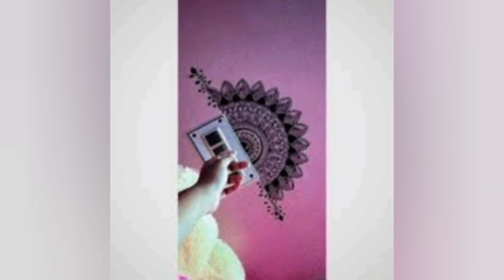switch board painting ideas | easy wall painting pictures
switch board painting ideas at home
search include :-
1)switch board painting
2)switch board painting ideas
3)easy wall painting video
4)wall painting pictures
5)switch board painting pictures
6)easy art at home
7)wall art
8)wall art at home
9)home decoration ideas
10)decoration ideas at home
11)wall decor